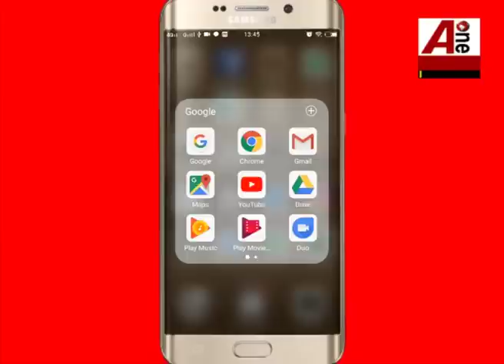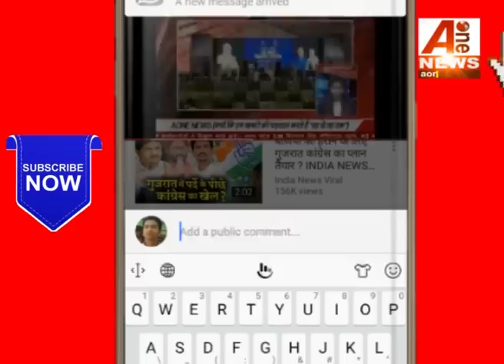ख्याला इलाके में हॉरर Killing का खौफनाक SHOW, इस खूबसूरत लड़के की मौत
Show the horror of Horror Killing in the valley area, this beautiful boy's death
Aonenewstv
Aonenewstv "New Delhi" India News "Breaking News" "Latest News" "Political News" Entertainment News
Aonenewstv touches the lives of all Indians through national and regional news. [Aonenewstv] is one of the best news channels ... to watch the good and fresh videos as well as keep regular updates for yourself, and people Also, do not forget to subscribe to "aonenewstv" channel as well ...aonenewstv vaidic tv aone newstv Special for my subs